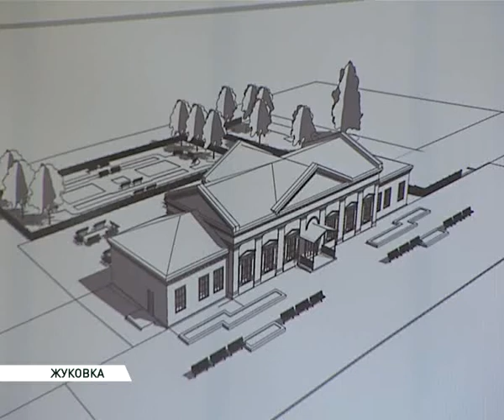ремонтируют жуковский вокзал 08 12 16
Жуковский вокзал станет еще одной достопримечательностью региона. Несмотря на холода там не прекращаются ремонтные работы. Измениться должна и площадь перед вокзалом, и одно из внутренних помещений.